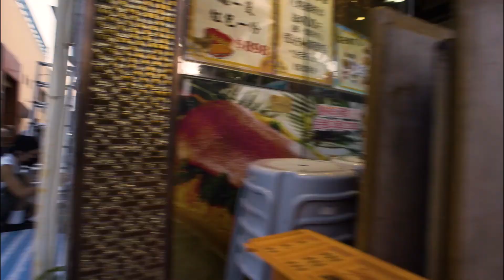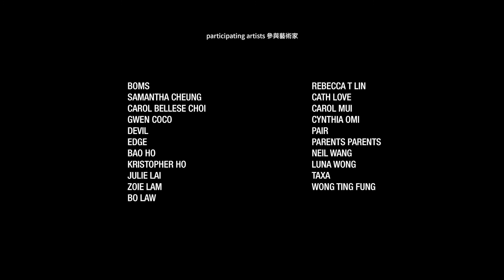HKWALLS 2021 in SAI KUNG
Directed by: All X